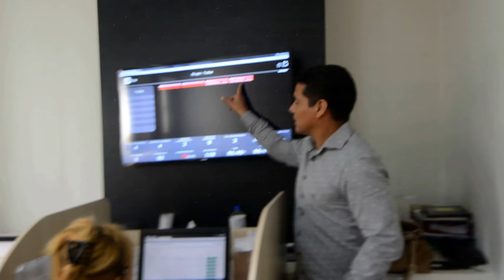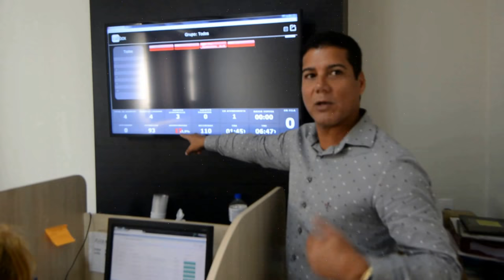VAMOS CONHECER AS MODERNAS ESTRUTURA PASMED